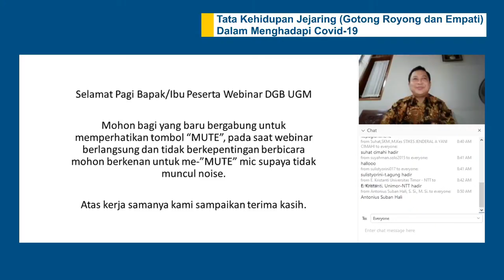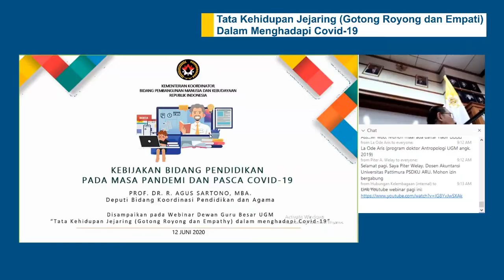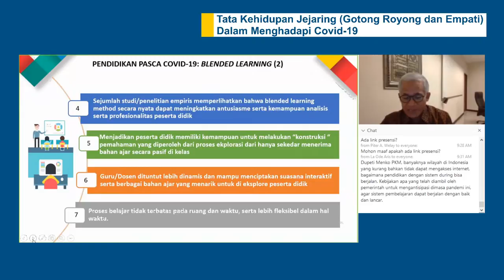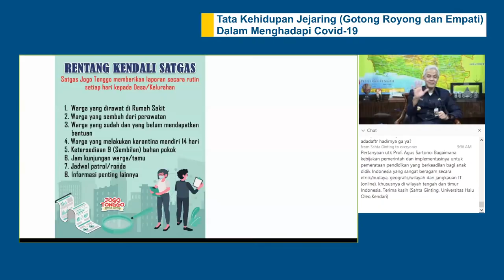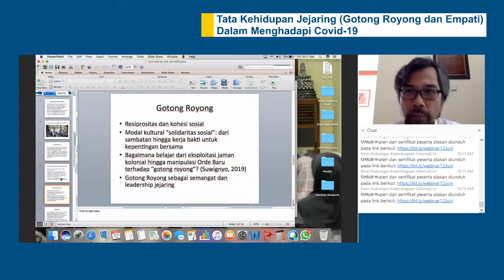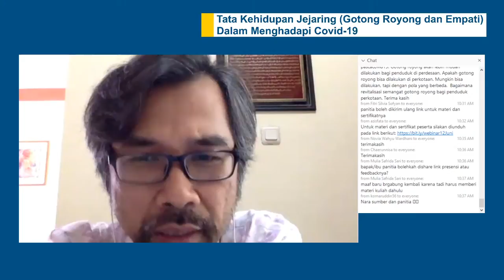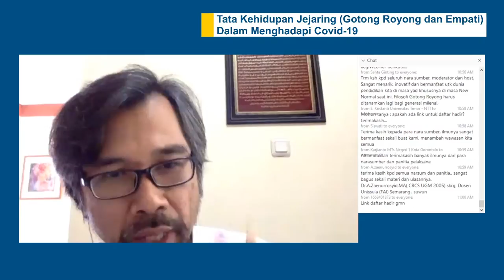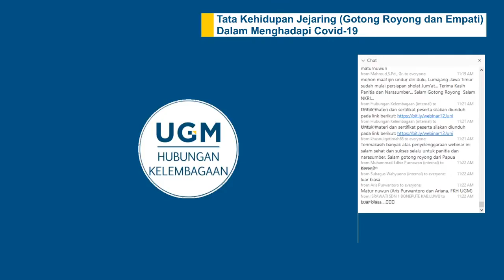Webinar "Tata Kehidupan Jejaring (Gotong Royong dan Empati) Dalam Menghadapi Covid-19"